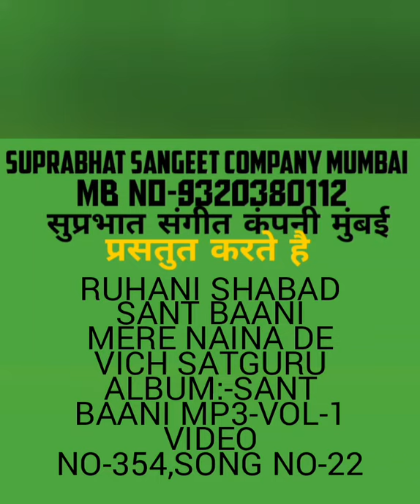रूहानी भजन*मेरे नैना दे विच सतगुरुरू*हानी भजन के लिए चैनल को सब्सक्राइब करें VIDEO NO 355,SONG 22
सुप्रभात संगीत कंपनी मुंबई प्रस्तुत करते है रूहानी भजन *मेरे नैना दे विच सतगुरु*
  VIDEO NO 355,SONG 22
ALBUM:-SANT BANI  MP3 VOL -1
SINGER:- GHARURAM PAATHI JAMMU WALE
BAANI :-SHRI GURU GRANTH SAHIB SE
PL.
DON’T
FORGIVE
AND
OUR
CHANNEL
AND
PRESS
BELL
ICON
TO
GET
INFORMATION
UPCOMING
SONG